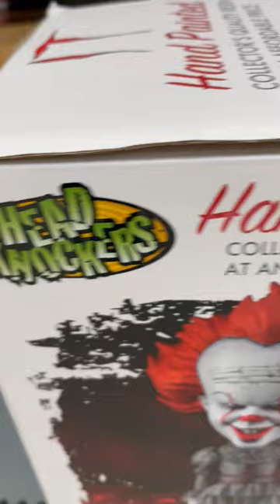Pennywise . # Shorts.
Head Knockers @ Walmart.